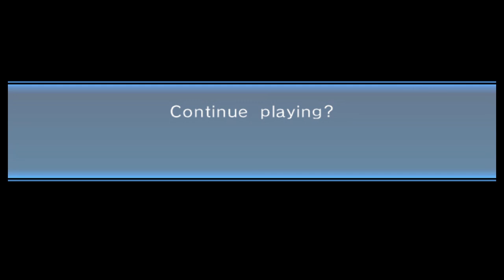AtS 1064 - Sonic Unleashed - 27 - cloudy eyes over arid face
we've travelled way too far to let foosteps be erased

make belief reborn